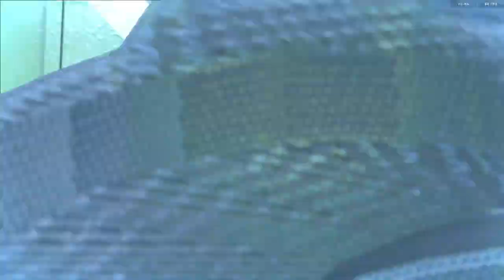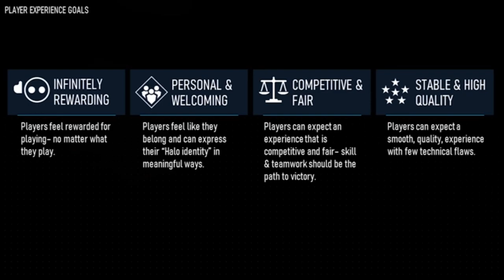343 Industries is Tone Deaf and Are Making Boneheaded Mistakes! Fire 343 Response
Timestamps
343 Created False Expectations - 0:00
Easy Mistakes Are Being Made - 3:40
Lackluster Content - 8:32
Dropped the ball on Forge Reveal - 11:53
343 is Tone Deaf - 13:49
Desync is Being Fix - 17:29
Fire 343 Trend - 20:36

343 HAS LOST THEIR MIND! (Halo Infinite Roadmap RANT) Halo is Dead... Halo Infinite Is Embarrassing - It's Time For Change The Halo Infinite Situation Is Getting Worse... The Day When Halo Truly Died Halo Infinite: Welcome to the END fire 343 industries